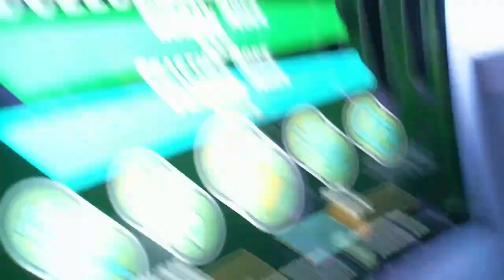Clip: solosice room tour